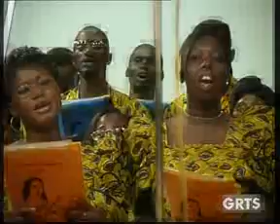GRTS 25 05 2014 1610 GMT